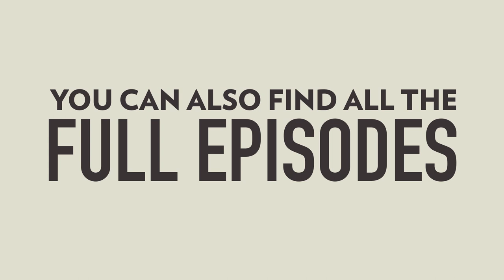How to stay motivated with a clear why, Stephen Hart and Dave Crenshaw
In this short clip, Stephen Hart explains how he defines a clear why statement to stay motivated. You can hear his full story of success on The Dave Crenshaw Success Project at SuccessProject.Show.